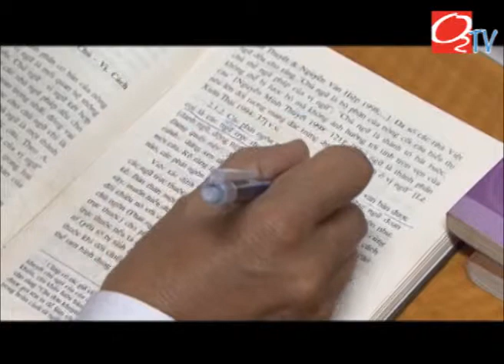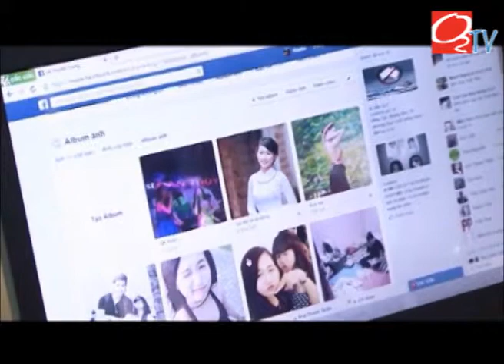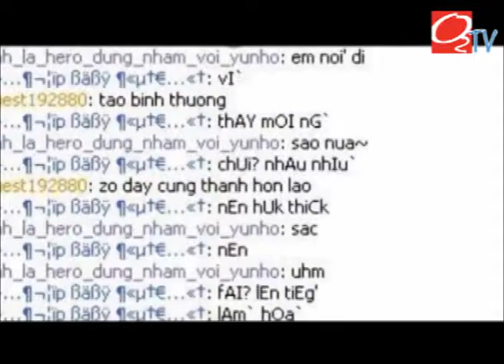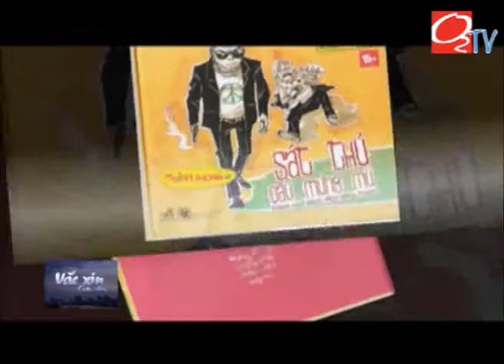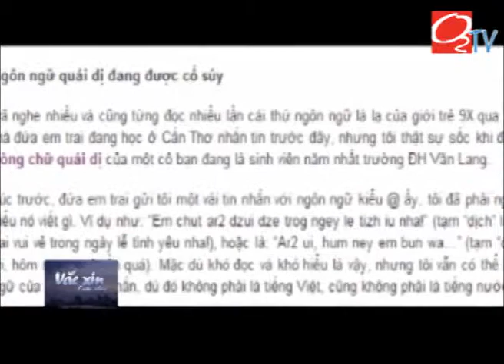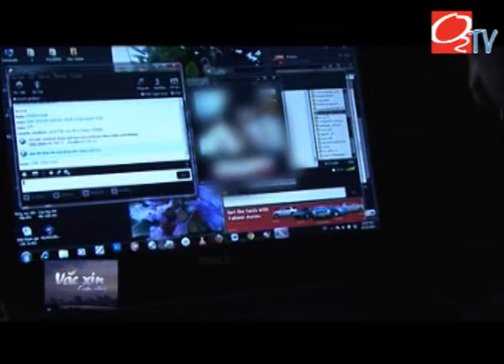[O2TV][Vaccine Cuộc Sống] Ngôn ngữ